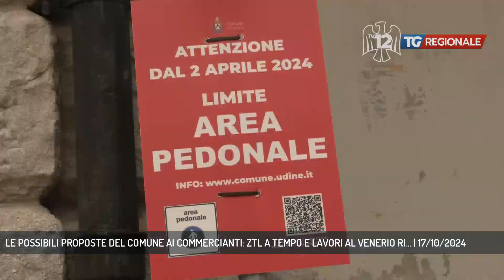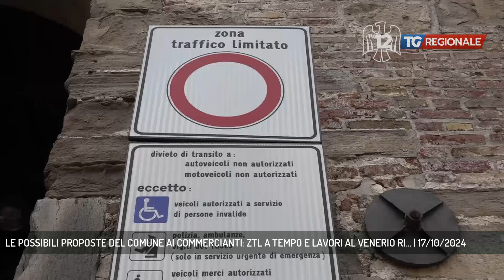LE POSSIBILI PROPOSTE DEL COMUNE AI COMMERCIANTI: ZTL A TEMPO E LAVORI AL VENERIO RI... | 17/10/2024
TG Regionale 17/10/2024 - UDINE - Lunedì De Toni, Marchiol e Venanzi incontreranno i commercianti di Piazza XX Settembre per confrontarsi su Ztl e parcheggi. Nel frattempo spuntano le indiscrezioni sulle possibili punti di incontro. A Ring i consiglieri Scalettaris e Giacomello della maggioranza si sono "sbottonati". - Intervistati PIERENRICO SCALETTARIS (AZIONE ITALIA VIVA RENEW), STEFANO SALME' (LIBERI ELETTORI), BLEDAR ZHUTAJ (COMITATO COMMERCIANTI PIAZZA XX SETTEMBRE) (Servizio di Francesco Pezzella)  - Segui TV 12 anche sul digitale terrestre! Visita il sito tv12.medianordest.it